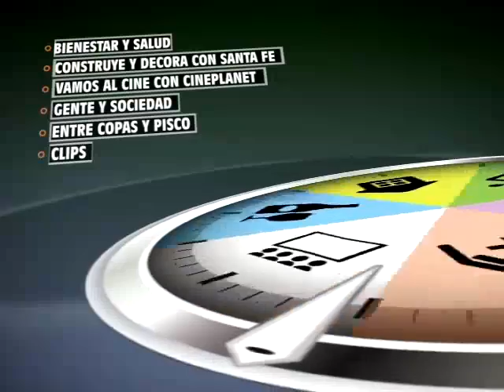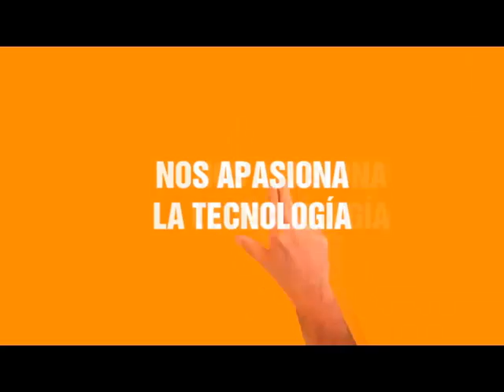HablaTV 15 Julio 2014 Parte 2